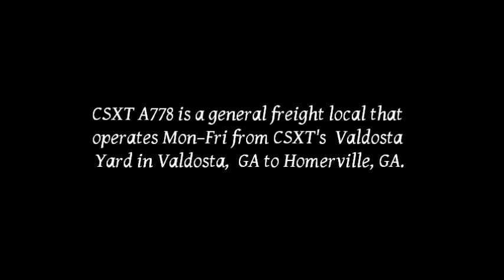CSXT A778-29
Mp AN 648.7...CSXT/Norfolk Southern interlocking...U.S. Hwy 84...Valdosta, GA
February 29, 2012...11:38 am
AAR Mark: CSXT A778
Origination: CSXT Valdosta Yard...Valdosta, GA
Destination: Homerville, GA (turn around)
Frequency: Mon- Fri
General Freight Local/Light Engine Move
Industries Serviced:
      Langboard OSB...Mp AN 661.1...Edwards Ln...Brooks County, GA
      Southern States Feed...Blanchard Rd...Valdosta, GA
      Connor Wood...Mp AN 615.8...Not Accessible...Clinch Co, GA
      Lee Container...Mp AN 615.9...Not Accessible...Clinch Co, GA
      Bway Steel Corporation...Mp AN 615.3...GA Hwy 38...Homerville, GA
      Cypress Sawmill... Mp AN 611.6...Clinch Woodyard Crossing...Clinch County, GA
      Ohio Mulch...Mp AN 611.0...Pvt Crossing...Ohio Mulch Crossing...Clinch County, GA

Other Notes: Quadrant Block Signals
                      Norfolk Southern Transfer Track

CSXT 2704...GP38-2...Former Seaboard System 6053
CSXT 2750...GP38-2...Former Conrail 8134